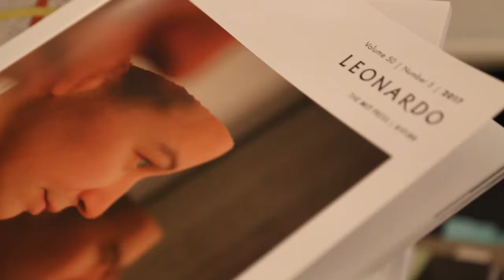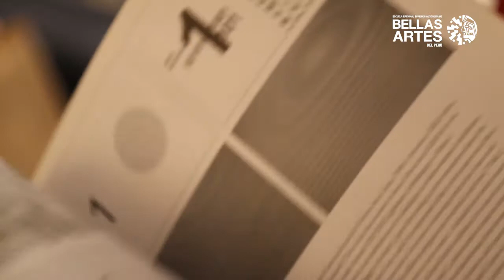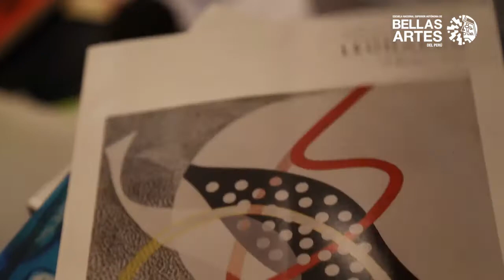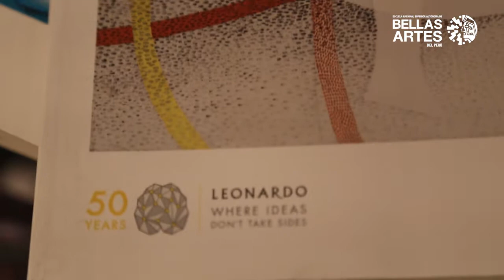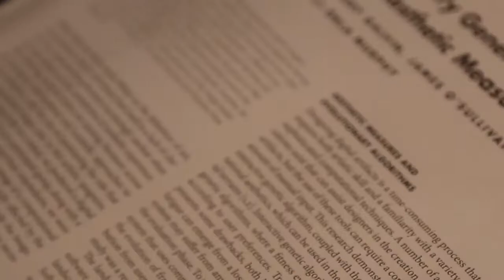José Carlos Mariátegui, director de Alta Tecnología Andina (ATA), habla sobre Francesco Mariotti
José Carlos Mariátegui, director de Alta Tecnología Andina (ATA) habla de la revista Leonardo y del destacado artista Francesco Mariotti, a partir del homenaje que le hizo la Escuela de Bellas Artes.